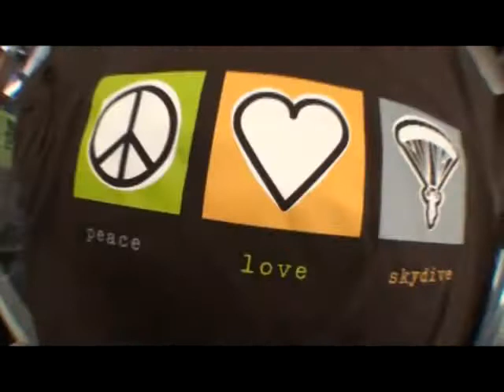Andrew's tandem jump at Skydive Hollister | the Bay Area's Dropzone for Tandem Skydiving!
Andrew took the plunge! Jump from a perfectly good airplane at Skydive Hollister, just south of San Jose! Serving the San Francisco Bay Area, Skydive Hollister is California's #1 Dropzone, providing tandem jumps for skydiving training for first timers, experienced jumpers, and everyone in between! or give us a call at 1-800-FUN-JUMP!